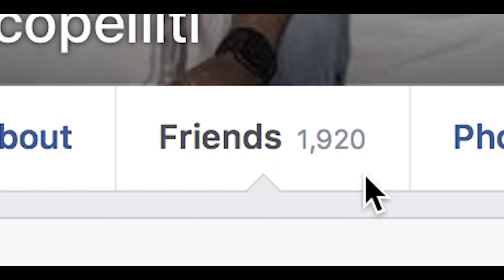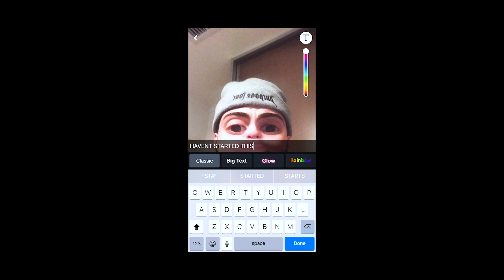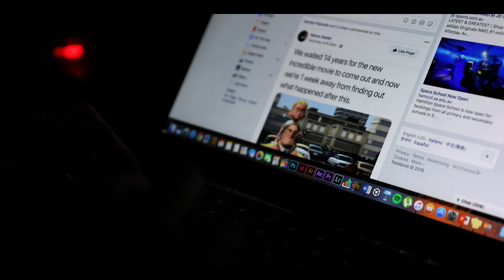SOCIAL MEDIA : THE ADDICTION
Here is a short film I put together in literally a day for my university assignment. Thought I would share it since you guys on Instagram were keen on seeing it!